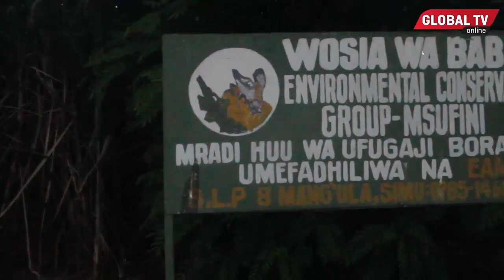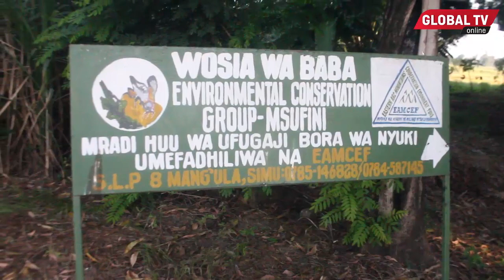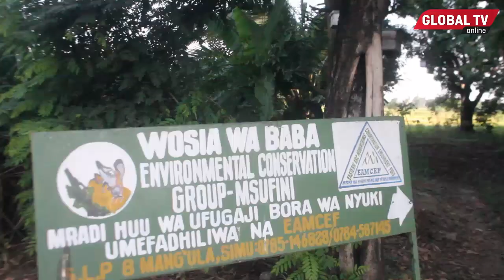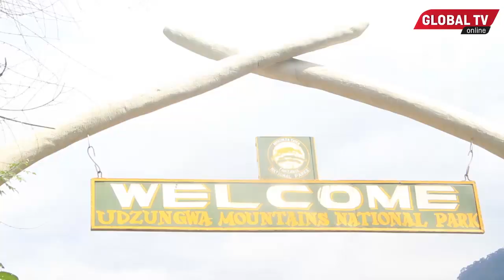MOTO Kichaa Wadhibitiwa, WANANCHI Wanufaika Na Uhifadhi MILIMA Ya UDZUNGWA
Hifadhi ya Taifa ya milima ya Udizungwa imeendelea kushiriana na wananchi wanozunguka milima hiyo katika uhifadhi hali inayo pelekea wananchi hao kunufaika na miradi wanayofadhiliwa na hifadhi ya milima hiyo.